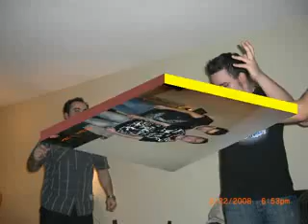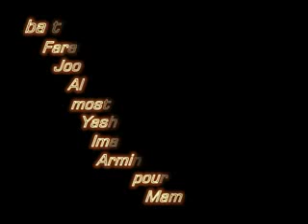zedbazi vancouver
bachehaye ba marame vancouver